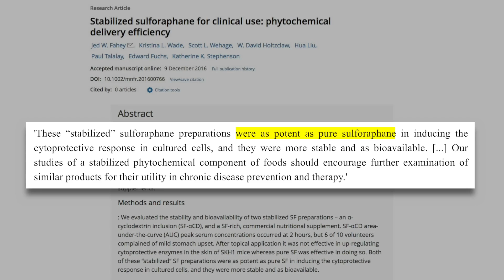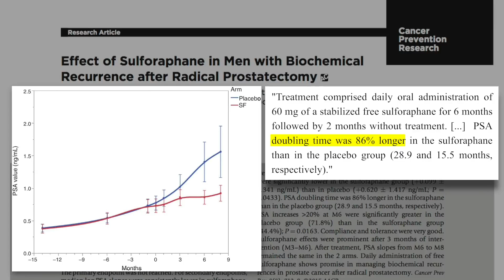Considerations for choosing sulforaphane / glucoraphanin supplements | Jed Fahey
Dietary supplements containing sulforaphane's precursor molecules, glucoraphanin and myrosinase, are widely available to consumers. Myrosinase is an enzyme, however, and may not be shelf-stable without refrigeration, compromising its ability to hydrolyze glucoraphanin to sulforaphane. Although the vast majority of supplement manufacturers do not take steps to preserve the integrity of their products and some have made misleading claims about their products' efficacy, a few reputable manufacturers produce quality supplements that demonstrate beneficial effects against prostate cancer. In this clip, Dr. Jed Fahey discusses concerns about the sulforaphane dietary supplement industry and offers advice about how to choose quality products.